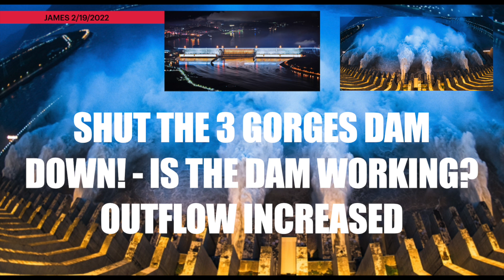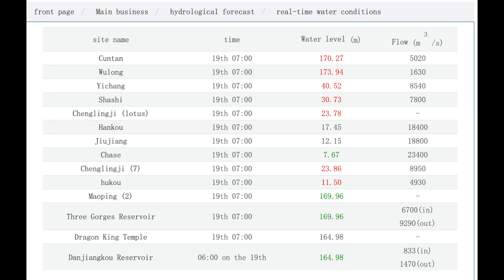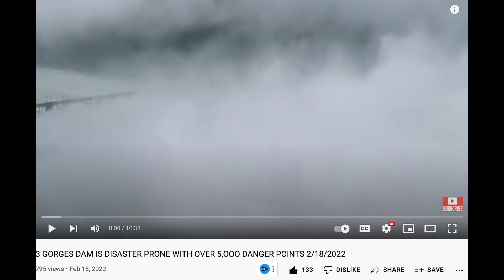SHUT THE 3 GORGES DAM DOWN! - IS THE DAM WORKING? OUTFLOW INCREASED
China is currently dealing with a conundrum: It has decided to become carbon neutral by 2060, weaning its huge economy off of coal and fossil fuels. At the same time, it's trying to shut down as many as 40,000 hydropower plants. And the reason for these paradoxes is rooted in China's tumultuous history with river control.
Many of the country's 94,000 aging dams have been put to the test by recent heavy rains and flooding, and they pose serious safety risks, particularly during summer floods. For example, two collapsed earlier this year in Inner Mongolia due to severe rain. During this summer's floods in Henan, which killed more than 300 people, the army warned that the Yihelan dam "could collapse at any time," per Bloomberg. In this video by the YouTube channel Tech Plans, you can learn, why some think, the Three Gorges Dam, which is the world's largest power station in terms of installed capacity since 2012, could collapse, although it's a recent build. Curious to know more? Make sure you watch the video embedded above.

ADV PODCAST LATEST SHOW
   • Desperate Chinese Troll Army Strikes!  - E...

BEIJING OLYMPICS 2022  - THE BIGGEST DIPLOMATIC & BUSINESS FAILURE   • BEIJING OLYMPICS 2022  - THE BIGGEST DIPLO...

  / jamesneilcooper